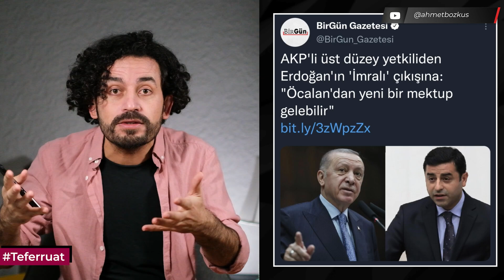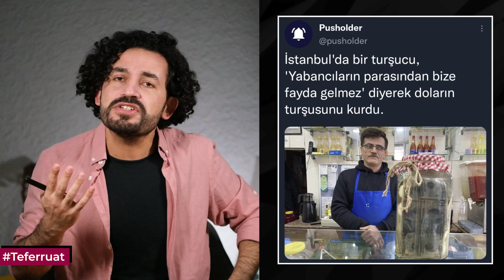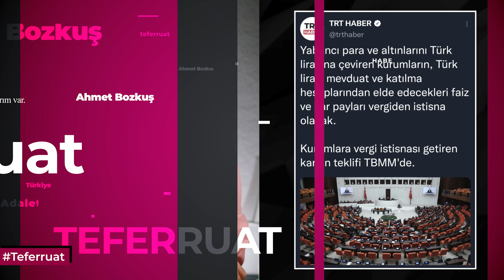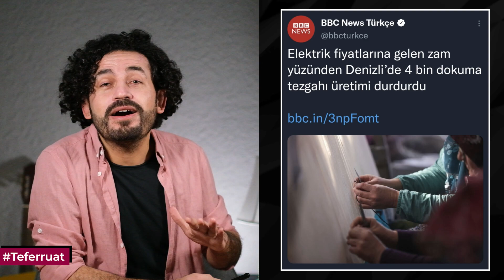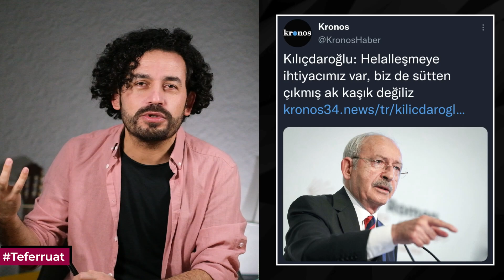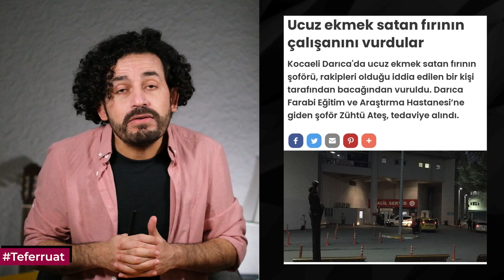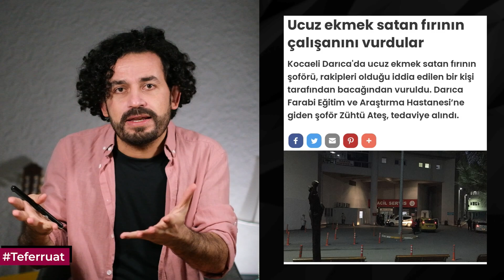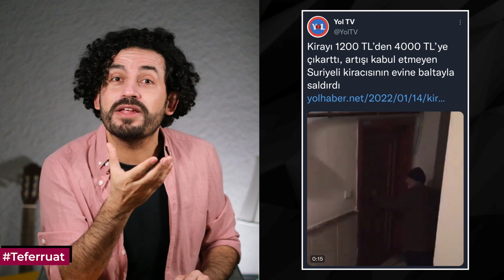Yeni Bir Mektup Geliyor | Teferruat 14.01.2022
Erdoğan'ın gizli müttefiki Apo'dan yeni bir mektup beklediği iddia edildi. Meclis kürsüsünden savurduğu tehdidin sebebi bu olmalı.